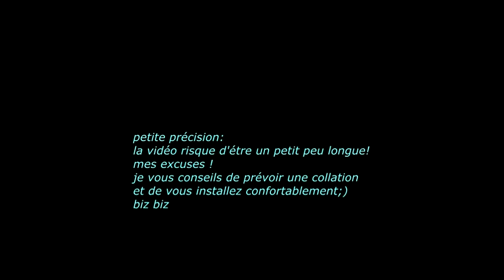✿ SWAP avec La Revue beauté de Mademoiselle "K" ✿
kikou mes princesses,

✿cette nouvelle est video est mon tout preier swap !! je suis super heureuse de l'avoir fait avec ma copine ibtissem de la page facebook La Revue beauté de Mademoiselle "K" car c'est une fille formidable!! je la remercie de tout coeur

✿la page facebook de ma copine ibtissem La Revue beauté de Mademoiselle "K"

✿ ce que je porte:
haut de chez kiabi
✿collier de chez claire's
✿ vernis de chez Kiko le numero 527
✿mon Ral le color boost de chez Bourjois 02 fuchsia Libre

 j'utilise vegas pour faire le montage de mes vidéos.